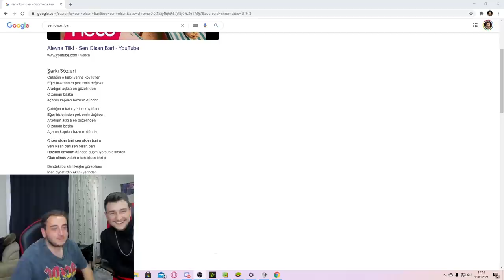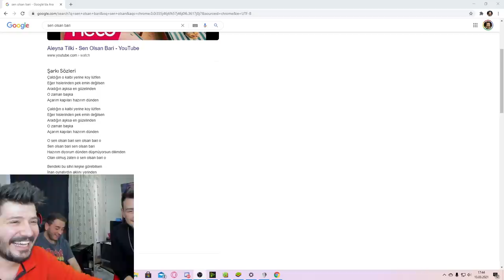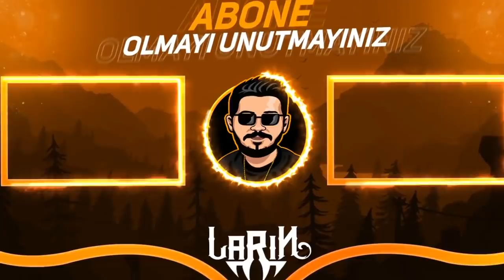LİSE ARKADAŞIMA KROMATİK ÇIKTI - Brawl Stars